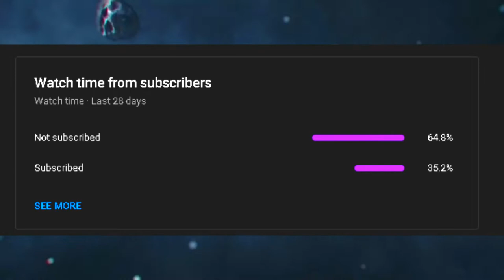Champion Horse Racing | NEW 2022 Horse Racing Game Similar To Rival Stars Gallop Racer 2001 Day 22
Well Well Well, We're Back With Champion Horse Racing | NEW 2022 Horse Racing Game Similar To Rival Stars Gallop Racer 2001 Day 22